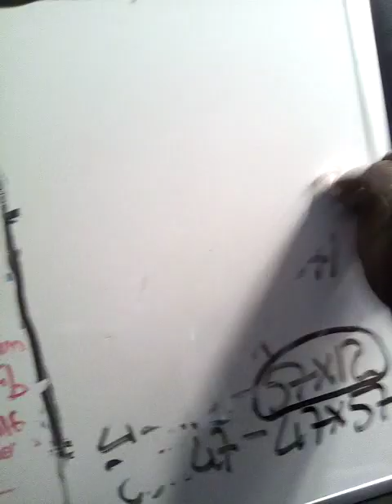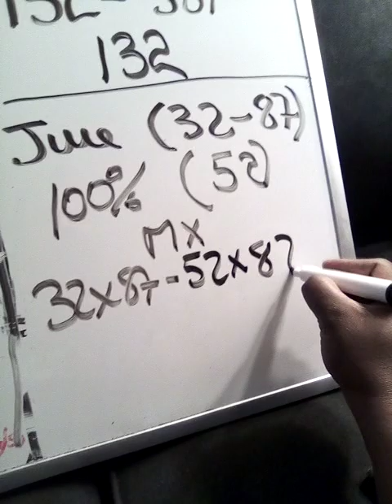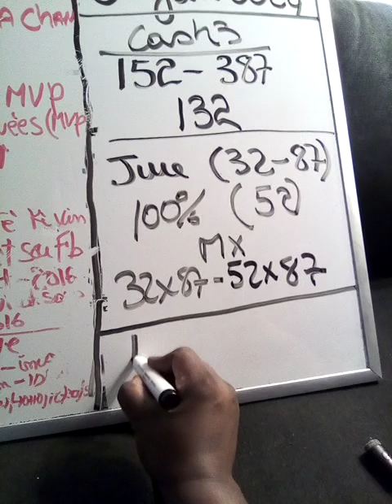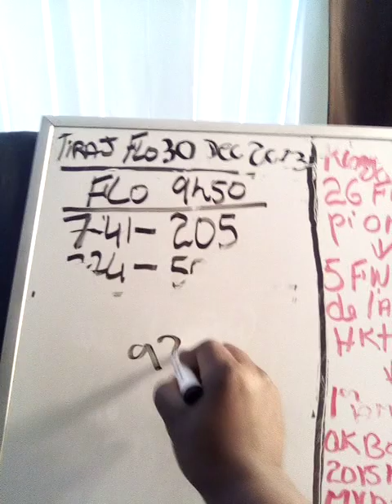king J-pc tiraj 01 Jan 2024 New York(2h30) la rèd rèd Ann ale ...